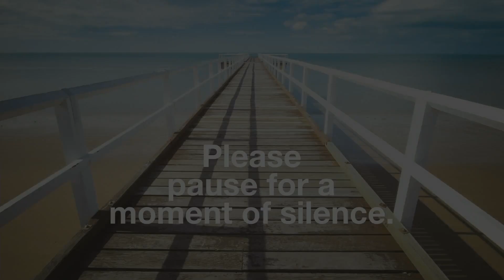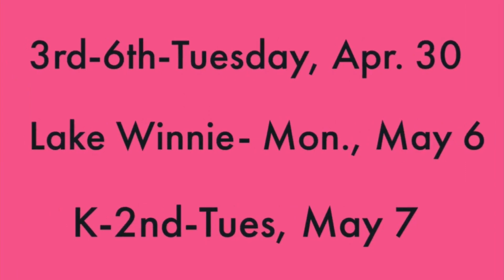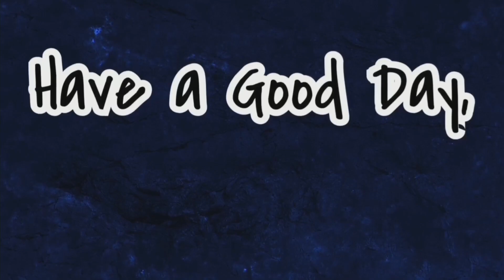Good day, NMS 5/1/19